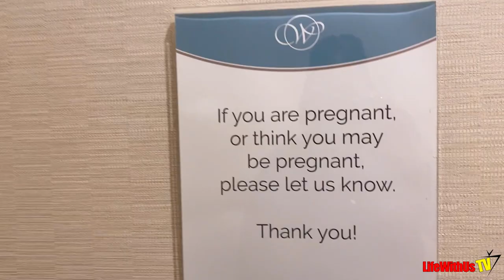Look Me In My Eyes | Feel My ( • )( • ) | Letting Yourself Go | Fun In The Kitchen